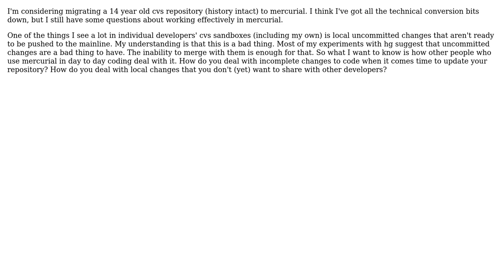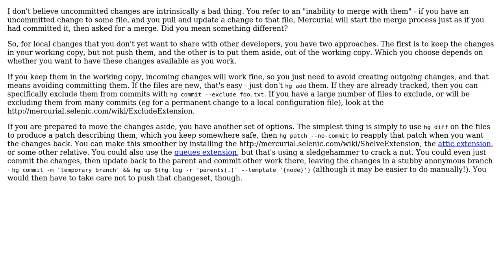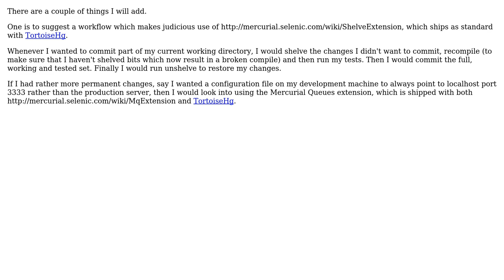Software Engineering: How do you manage minor changes that you want to keep local in mercurial?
With thanks & praise to God, and with thanks to the many people who have made this project possible! | Content (except music & images) licensed under CC BY-SA | Music | Images & others | With thanks to user Tom Anderson user Paul Nathan user Oliver Weiler user nmichaels user Mark Booth and the Stack Exchange Network Trademarks are property of their respective owners. You are responsible for your own actions.